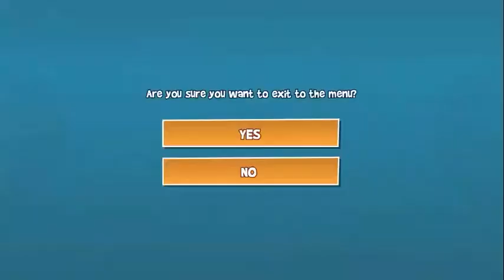Blitz Brigade Gameplay Part 17